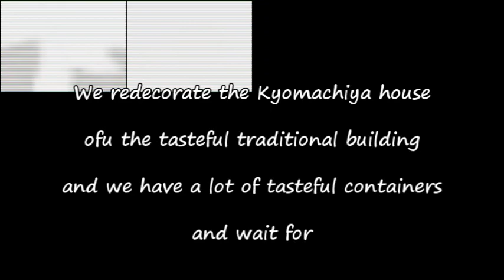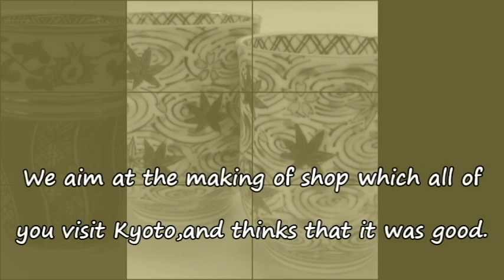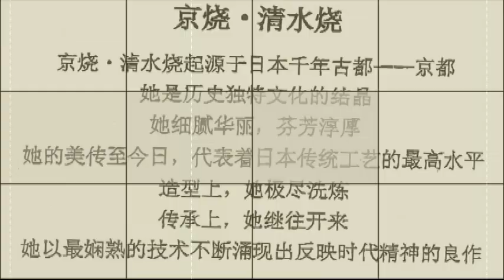Kyoto,Japan "RAKUSHIEN" Shop specializing in ceramic ware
We are shop specializing in ceramic ware  in Higashiyama, Kyoto, Japan.
If you ever come up this way, do not fail to look in!―be sure to look in!